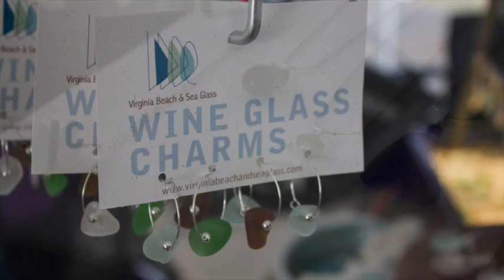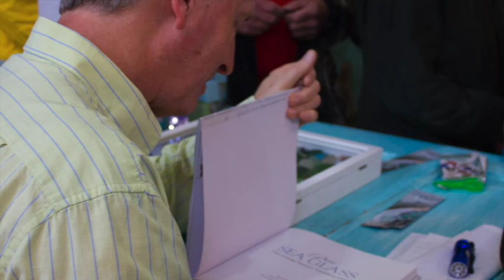Eastern Shore Sea Glass and Coastal Arts Festival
Dates: April 9 & 10, 2016, Saturday, 10 a.m. to 4 p.m. & Sunday 10 a.m. to 3 p.m.
Location: Ophiuroidea and the Old Mill District located at 609 S. Talbot St.

The Eastern Shore Sea Glass & Coastal Art Festival will showcase over 30 artisans from all over the East Coast, from Maine to Virginia. Festival Attendees are encouraged to bring their favorite sea glass and pottery shards to learn more about their pieces with fellow beachcombers.

The St. Michaels Winery will feature tastings of their Maryland made wines. Stop by their tent or join them in their tasting room next to Ophiuroidea.

As an added bonus, retail shops throughout town will also feature their favorite sea glass artisans all weekend long, a list of participating shops and galleries can be found on the festival website.

The festival will feature acoustic music by local Eastern Shore area musicians.

For a list of participating artisans, musicians, parking and general information, please

$5 admission for both days. Children under 12 Free. Pets welcome!